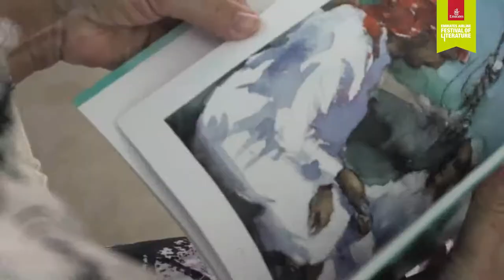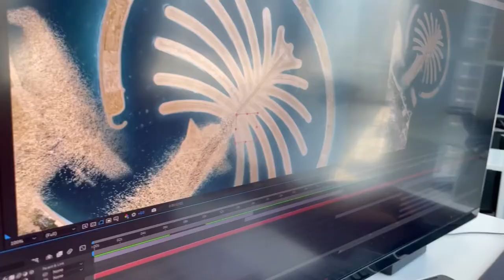Broomstick Creative - Showreel 2022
2022 brought so many exciting projects to Broomstick Creative’s doorstep. Our work reached beyond the UAE borders as we ventured into Singapore, creating water-inspired animation for water week and in KSA, where have worked on the video announcement for the upcoming Oil-rig themed park “The Rig” .
Check out the showreel for snippets from some of our coolest projects.

Interested to work with Broomstick?